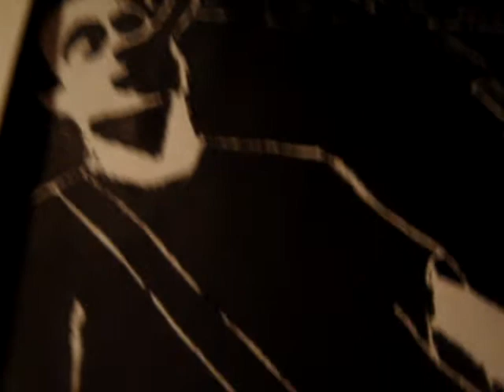corned beef on rye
"do we REALLY need drugs?"

kenny - guitars, speech
chris - guitars, camera

recorded in chris's living room, september 24, 2008